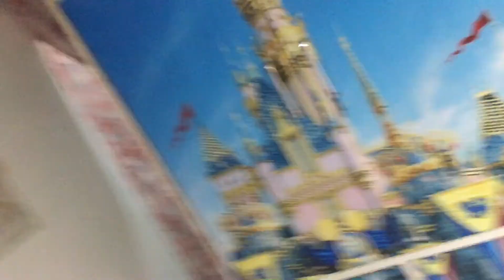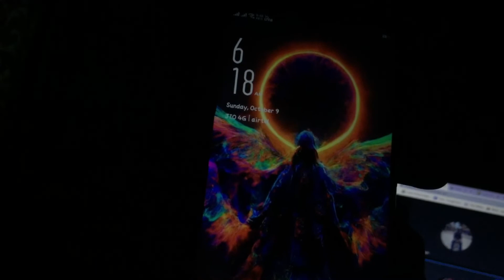Ye kya khel khela ja rha hai 😔 || Vlog no 289